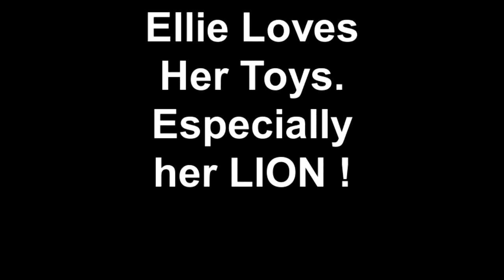Ellie and Her Toy Lion !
Ellie loves her toy Lion ! She has a Huge box of toys, and sometimes
likes to dump it all on the floor !